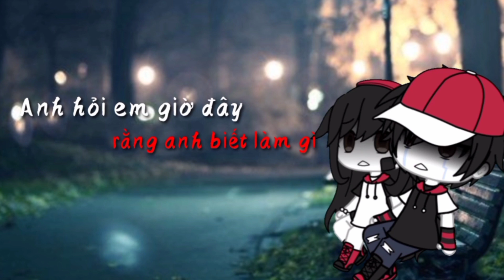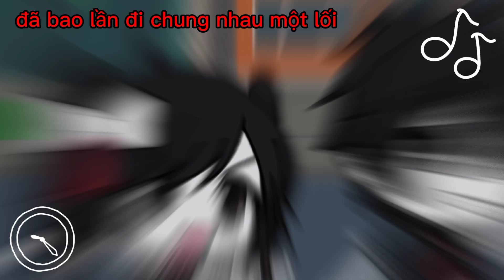Em Mới Là Người Yêu Anh// Gachalife And GachaClub// Rubi×Tỷ